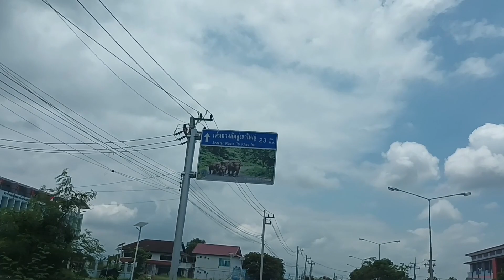Nakhon Nayok waterfall in Thailand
Wang th Krai waterfall Nakhon Nayok in Thailand